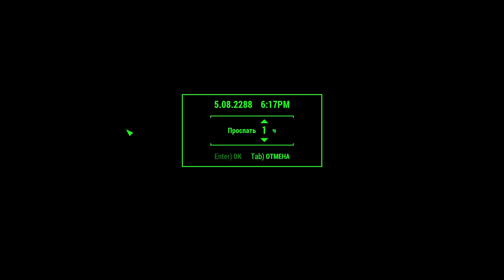Fallout 4 на 100% #90: Пивоварная "Бинтаун".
Исследуем пивоварню "Бинтаун".